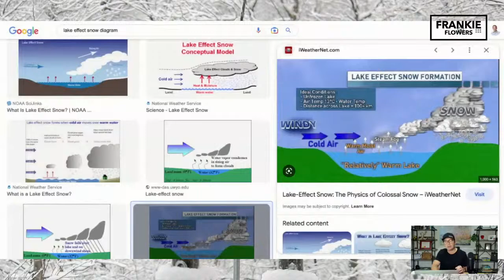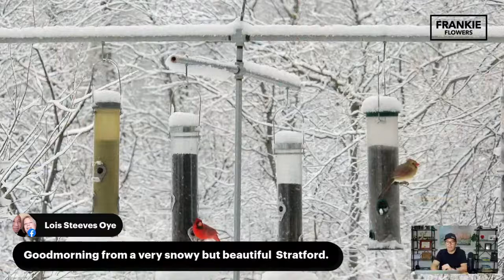How early snowfall can damage our landscape and what you can do to prevent it! Gardening Q&A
Frankie Flowers Garden Q&A! The first snow is on the way and what you should do to protect your gardens plus we answer your questions!